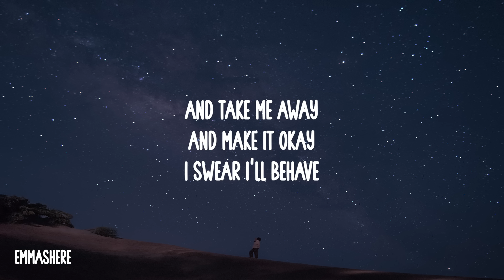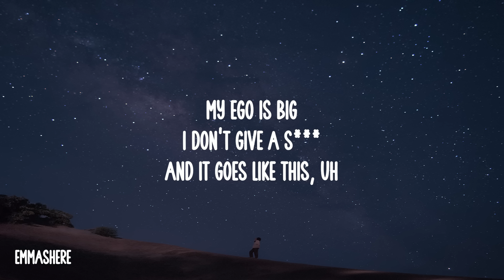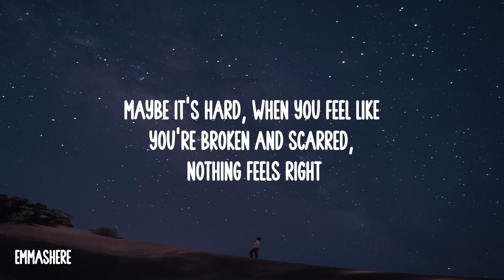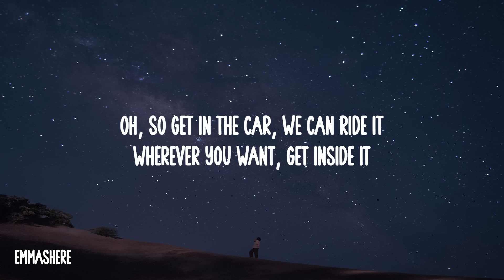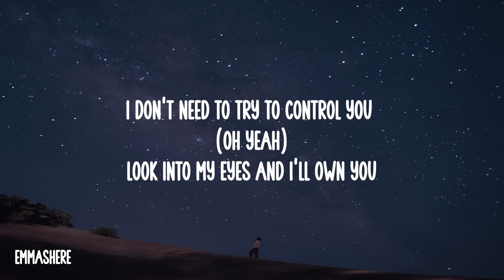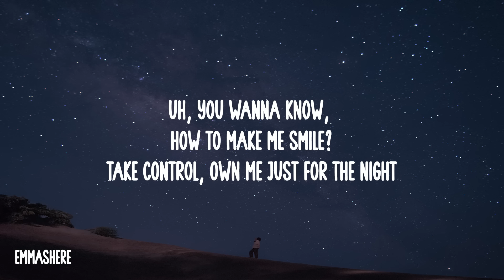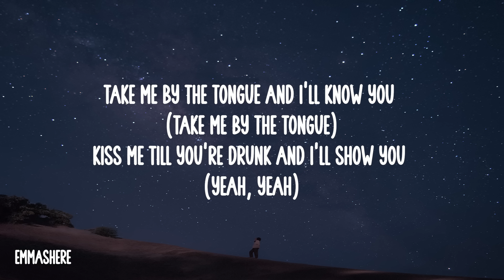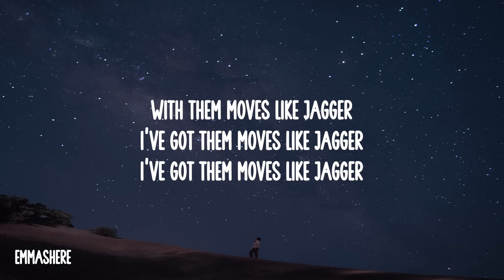Maroon 5 - Moves Like Jagger (Lyrics) ft. Christina Aguilera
🎤 Lyrics:
[Verse 1: Adam Levine]
Oh
Oh

Just shoot for the stars
If it feels right, then aim for my heart
If you feel like
I put on a show, now I'm naked
You say I'm a kid
My ego is big
I don't give a s***
And it goes like this, uh

Take me by the tongue and I'll know you (Uh)
Kiss me till you're drunk and I'll show you
You want the moves like Jagger
I've got them moves like Jagger
I've got them moves like Jagger (Uh)
I don't need to try to control you (Uh)
With them moves like Jagger
[Verse 2: Adam Levine]
Maybe it's hard, when you feel like
You're broken and scarred, nothing feels right
That I've got the key
And you wanna steer, but I'm shifting gears
I'll take it from here (Oh, yeah, yeah)

[Chorus: Adam Levine & (Christina Aguilera)]
I don't need to try to control you (Oh yeah)
I've got them moves like Jagger (Yeah, yeah, yeah)

[Bridge: Christina Aguilera & Adam Levine]
Uh, you wanna know, how to make me smile?
And if I share my secret
You're gonna have to keep it
Nobody else can see this (Uh)
Take me by the tongue and I'll know you (Take me by the tongue)
Kiss me till you're drunk and I'll show you (Yeah, yeah)
I've got the moves like Jagger
I've got the moves like Jagger (Oh yeah)
I don't needa try to control you (Ooh)
Look into my eyes and I'll own you (Ooh)